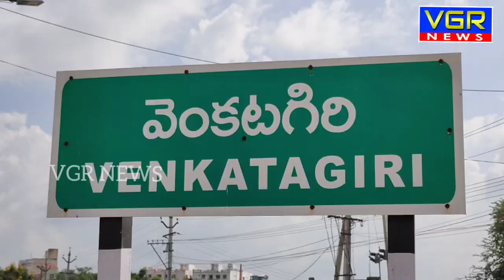VGR NEWS గంగలో శీతల యాగ భస్మం..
కరోన మహమ్మారిని తరిమికొట్టేందుకు వెంకటగిరి ఎమ్మెల్యే ఆనం రాంనారాయణ రెడ్డి సూచనల మేరకు ఈనెల 6వ తేదీ నుండి 8వ తేదీ వరకు పోలేరమ్మ దేవస్థానం వద్ద దేవాదాయ శాఖ ఆధ్వర్యంలో చేపట్టిన శీతల యాగం ఎంతో వైభవంగా నిర్వహించిన విషయం అందరికీ తెలిసిందే .

అయితే ఆ రోజుటి నుండి అమ్మవారి ఆలయం ముంగిట నిర్వహించిన  హోమగుండం నిత్యం రగులుతూనే ఉంది. అందుకనే  దక్షిణ భారతదేశంలోనే ప్రసిద్ధిగాంచిన వెంకటగిరి గ్రామశక్తి పోలేరమ్మ వారి దర్శనానికి ఎవరినీ అనుమతించలేదు సోమవారo మధ్యాహ్నం మూడు గంటల ప్రాంతంలో ఈవో శ్రీనివాసుల రెడ్డి గారి ఆధ్వర్యంలో ముందుగా వెంకటగిరి గ్రామశక్తి శ్రీ పోలేరమ్మ వారికి ప్రత్యేక పూజలు నిర్వహించి శీతల యాగం జరిపిన యజ్ఞ గుండానికి ప్రత్యేక పూజలు నిర్వహించి ఉద్వాసన చేపట్టారు అనంతరం అందులో ఉన్న  భస్మాన్ని చుట్టూ నిర్మించిన ఇటుకలని నిర్వీర్యం చేశారు..

అనంతరం నిర్వీర్యం చేసిన వాటిని గంగలో కలుపుదామని ఈవో శ్రీనివాసుల రెడ్డి వెల్లడించారు.